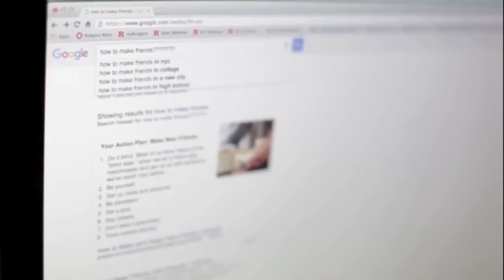Rutgers Scarlet Knight 2015 UCA Mascot Nationals Entry Video